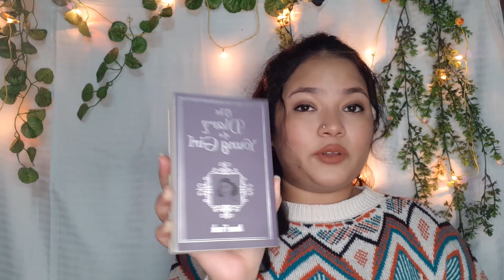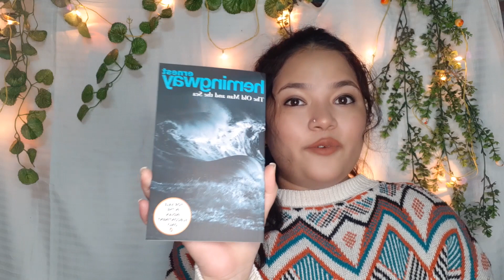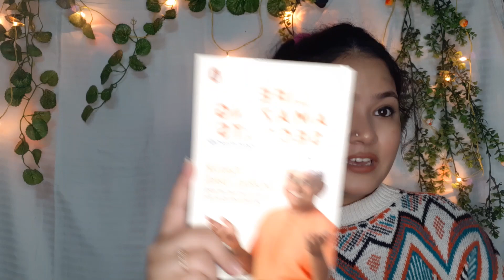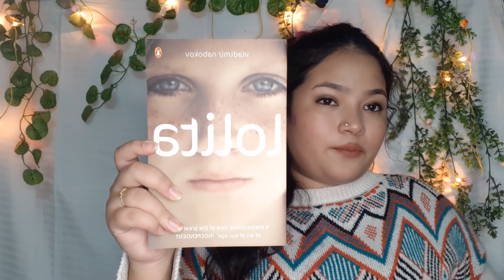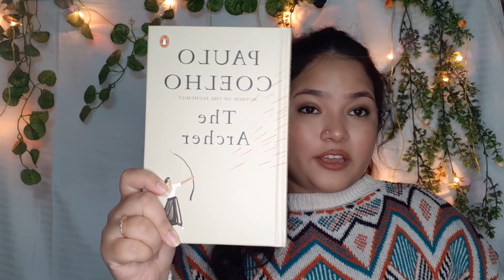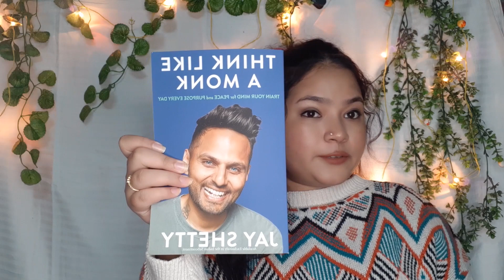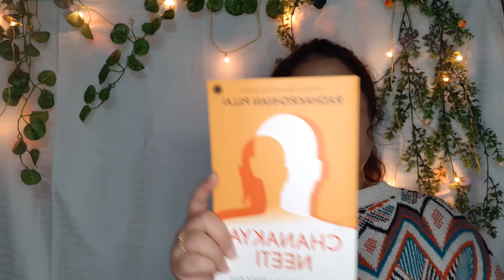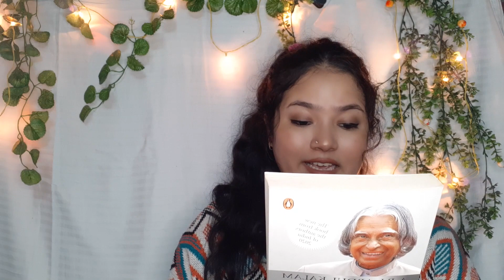Book Haul //Read with PEACH//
Hello, my loves! Welcome back to PEACH.
If you are a reader like me and want to build up a regular reading schedule, then let me assure you that you are at the right place.
//ABOUT//
This is Chiyasmi. PEACH is a resource for personality development and lifestyle design.